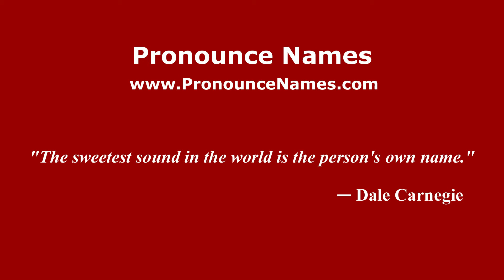How to pronounce Humberto Maschio (Spanish/Argentina) - PronounceNames.com